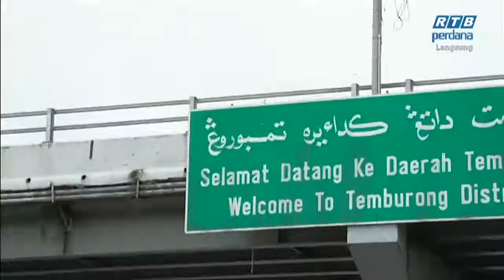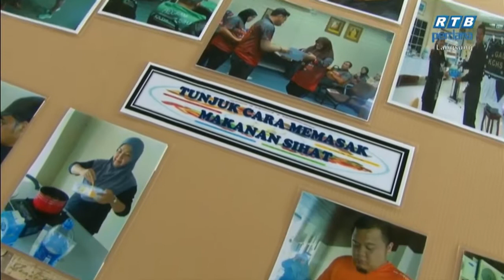Rampai Pagi 24 Disember 2020 Segmen Daerah - Temburong